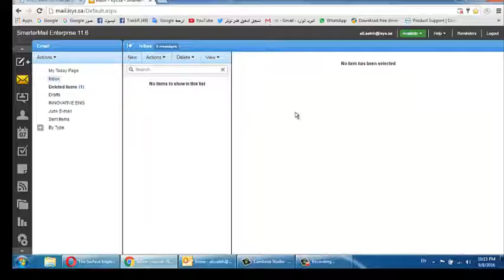mail.*******.sa ISys email online